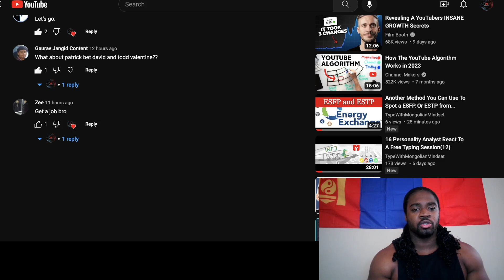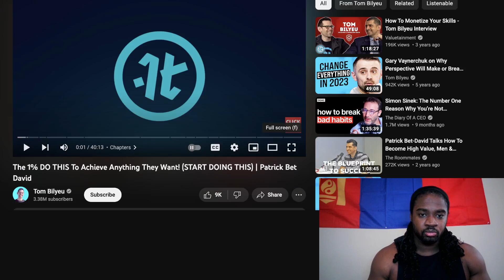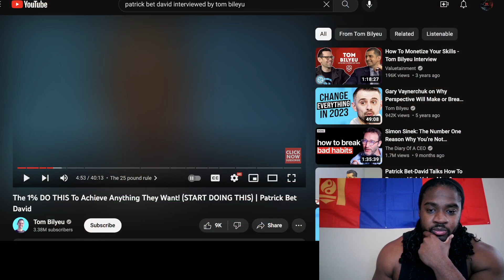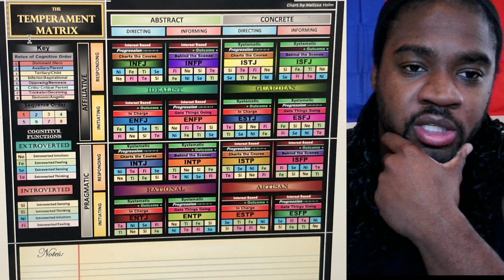16 Personality Analyst Reacts to Patrick Bet-David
Mongolian Mindset takes on Personality Database again. Personality Database has Patrick Bet-David as a ENTJ. Mongolian Mindset will put there analysis to the test. Is Personality Database right, or wrong?
You can join our Facebook group, or Discord, and recommend a celebrity to be typed.

Find out your favorite celebrities MBTI personality type using Linda Barrens Interaction style, David Keirsey Temperaments, John Beebe 8 function model, and review Dario Nardi contributions.